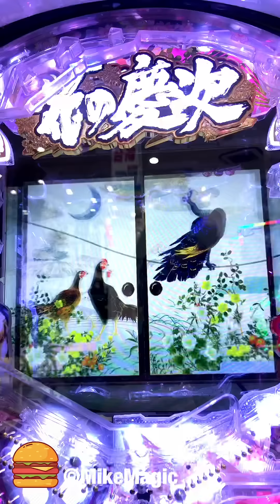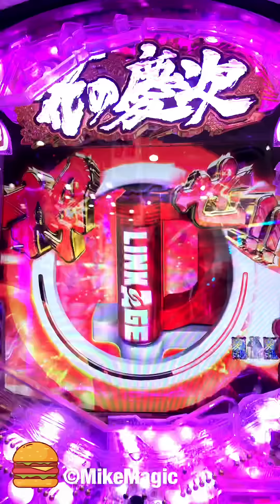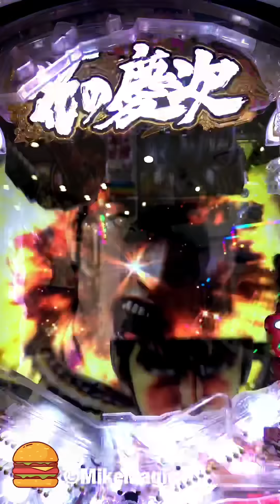ステージチェンジで縁側に慶次が！初動金襖から金襖！真田幸村リーチ→傾奇御免の前田慶次リーチへ！CR 花の慶次X 雲のかなたに 【縦長動画】【スマホ】【花の慶次】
他にも同じようなショート動画を多数公開しております。
お時間ありましたら再生リストよりお好み動画をご覧ください！
出来る限りですが毎日1本以上の動画を更新しています。